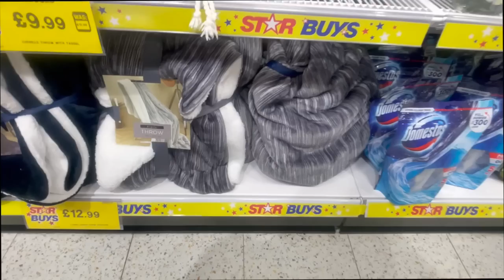HUGE HOME BARGAINS HAUL + SHOP WITH ME - Christmas & halloween